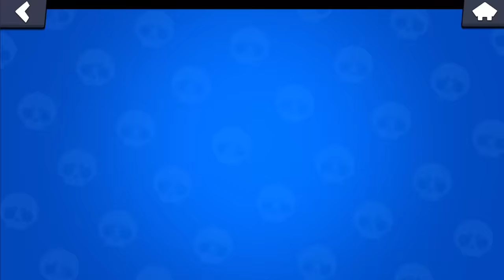THIEF EDGAR🔥 IS HERE!!! LEGENDARY NEW GIFTS🎁🔥 14 NEW BRAWLERS 😱BRAWL STARS UPDATE!!🔥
brawl stars new season , starr drops , star gifts, new character legendary kit, larry, lawrie, mico, meg, spike, leon, amber, sandy,crow we tried mega unboxing luck + brawl stars box opening.